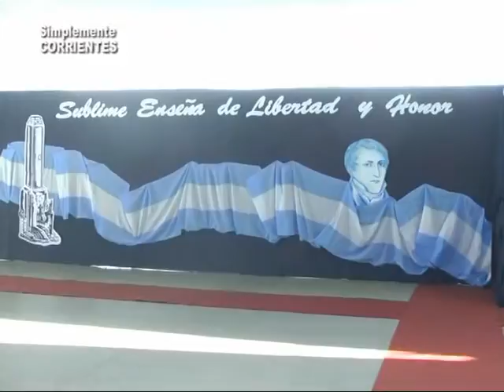Colegio Privado John Kennedy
Acto en Honor a Manuel Belgrano . . .